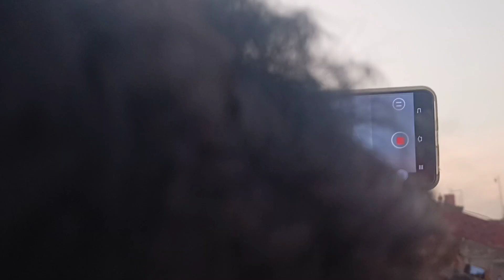মালদার বুলবুলচন্ডীর ৪২ ফুটের কালী প্রতিমা নিরঞ্জন || Bulbulchandi Kali visarjan 2021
মালদার বুলবুলচন্ডীর ৪২ ফুটের কালী প্রতিমা নিরঞ্জন || Bulbulchandi Kali Puja 2021 Malda